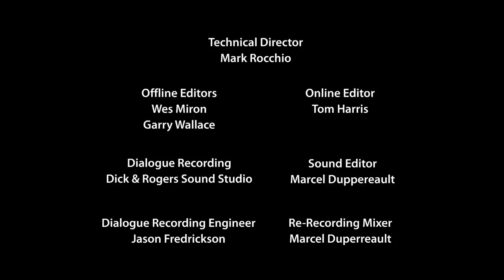Peanuts Motion Comics: The Election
Linus picks Charlie Brown to be his running mate, but will a series of speeches by Linus seal the election?